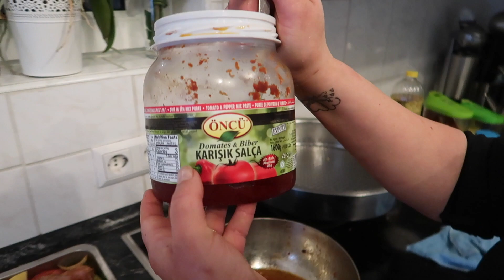SELBSTGEMACHTER TAVA ZUM FINGER MIT ESSEN 😍 BASNASKÜCHE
Kamera: Sony Alpha 6400